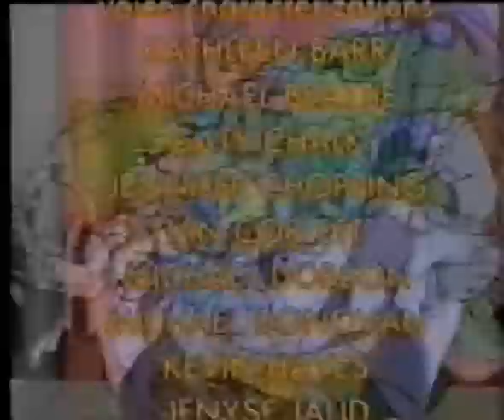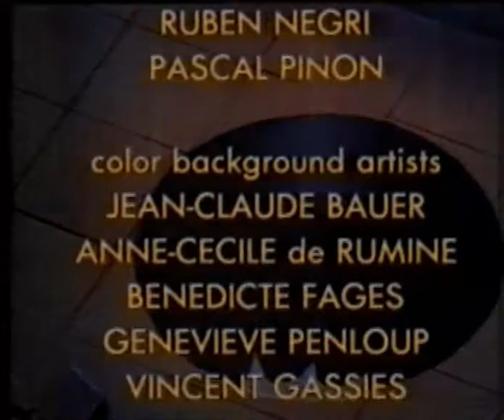Приключения "Команды Рекс"/ The Adventures of T-Rex (1992). Серия 15 (48) / Ep. 15 (48)